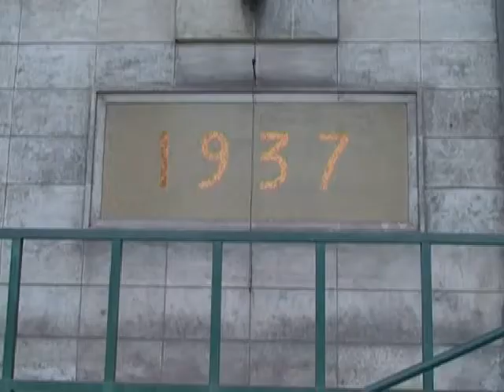Mascali. Sequestro e lesioni a minore, il Riesame scarcera Sagona